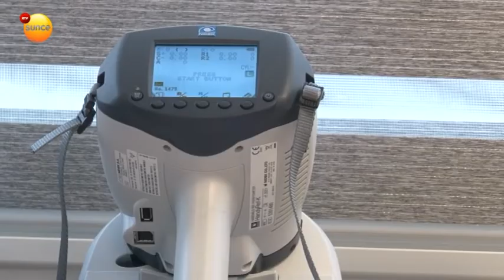Besplatni oftamološki pregledi na Zlatiboru